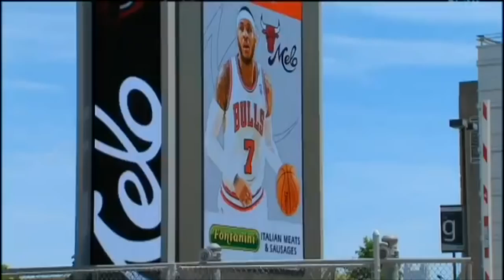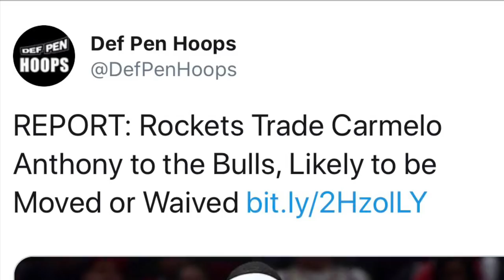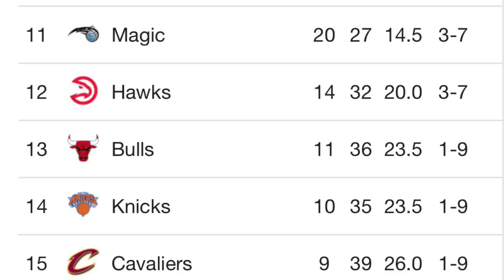Chicago Bulls Trade For Carmelo Anthony! Plus More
Yo,

In today’s video I’m going to discuss the trade between the Chicago Bulls and the Houston Rockets. The Bulls receive Carmelo Anthony and cash in the deal, while the Houston Rockets drew up a roster spot to acquire Kenneth Faried.

Also, Bulls rookie Wendell Carter Jr. will likely be out for the remainder of the season after he had surgery to repair an injury to his thumb.

The Chicago Bulls earned their first win of 2019 versus the Cleveland Cavaliers. With this win, it moves the team to the third worst record in the Eastern conference and the forth worst league wide (NBA).

I’m going to discuss all of these topics and more in full depth so please enjoy!